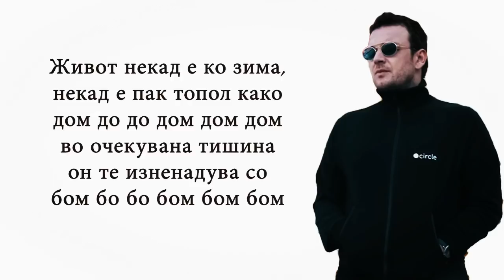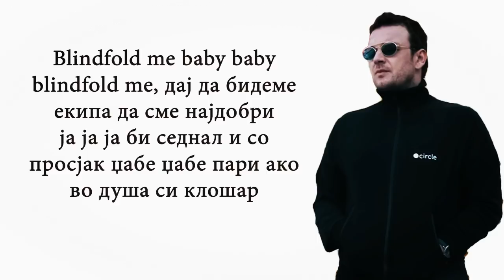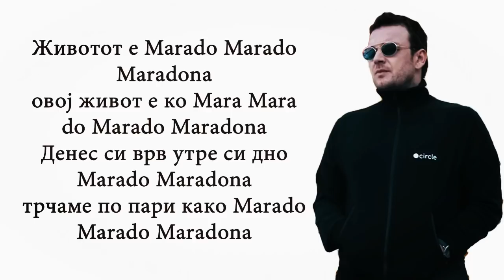Slatkaristika ft. Tasko - MARADONA (Lyric Video)